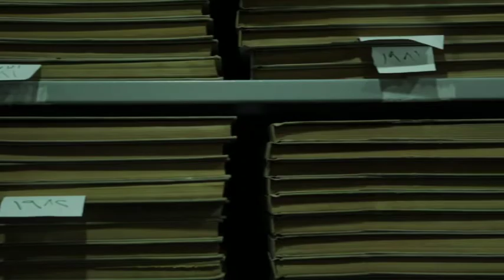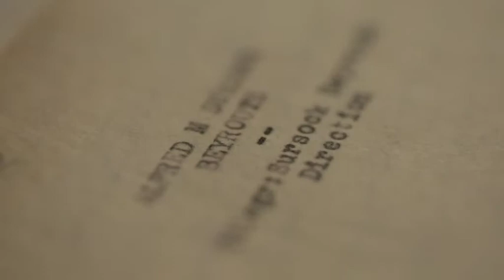Phoenix Center for Lebanese Studies (PCLS) - USEK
The Phoenix Center for Lebanese Studies (PCLS), founded in 2008 in the Holy Spirit University of Kaslik, is a multidisciplinary space devoted to all fields related to Lebanon.